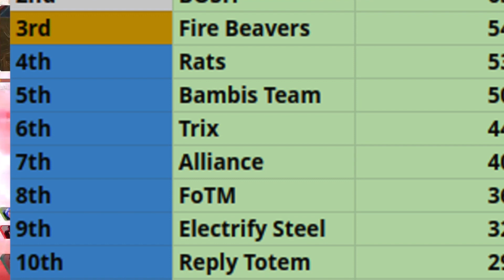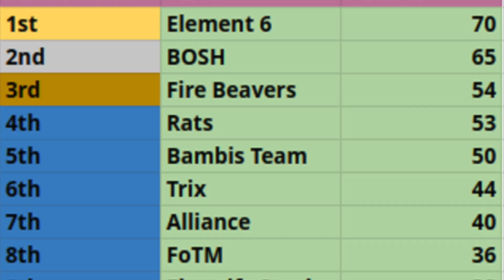Is the Apex Legends Global Series NA Biased?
To Skip Announcement, move to 00:55 in!